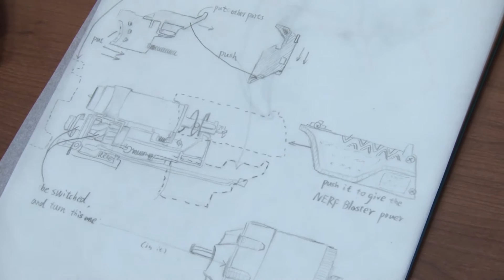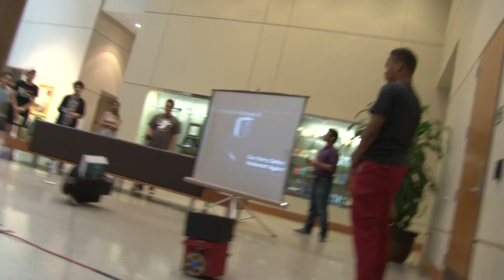Cardboard Robots are the Best (Gifted Education Resource Institute at Purdue)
Every year, the Gifted Education Resource Institute (GERI) brings 7th and 8th graders from around the world to Purdue for a taste of college life.  This year, one of their courses was in Toy Design, led by Karthik Ramani (Donald W. Feddersen Professor of Mechanical Engineering).  Students learned the basics of design, and then collaborated to build motorized robots out of cardboard, which told a story.